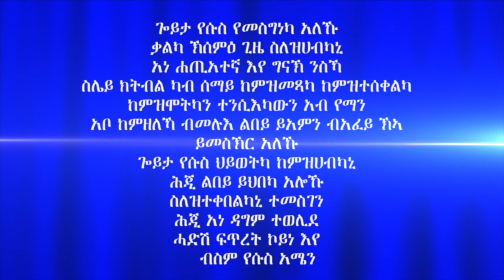"ምምላስ ክርስቶስን ምልክታቱን" መበል 20 ክፋል ብሃዋርያ ሕነሽም ኢትዮጵያ